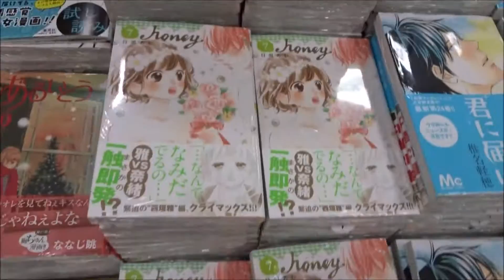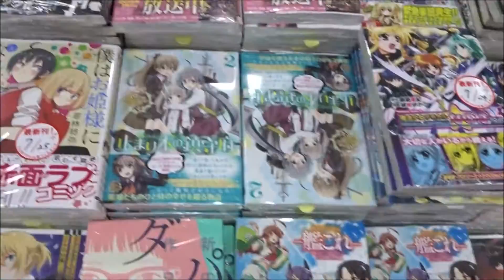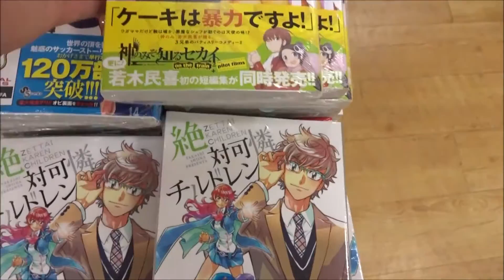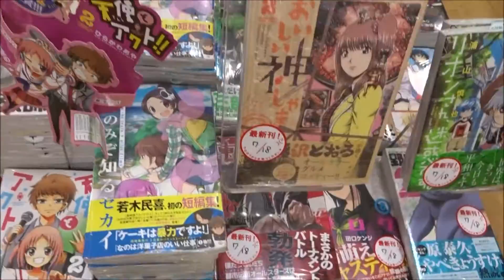Japanese comics (manga)2015 7 26 中村静香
●Japanese comics 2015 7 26  中村静香
FAIRY TAIL 50
１日10万回再生
１００万回以上再生されている動画、チャンネル